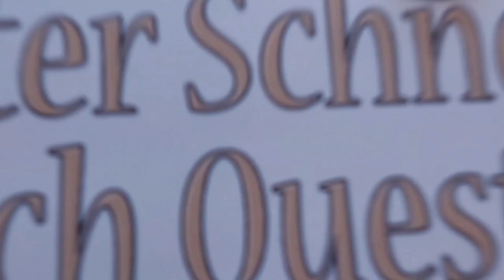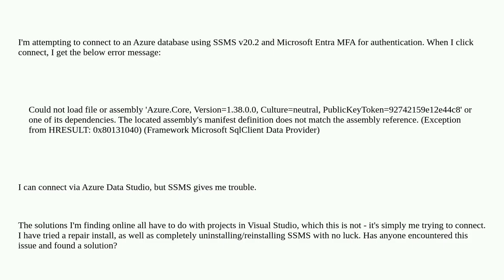Dba: Error when Connecting using SSMS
Attention! This video does always use the same license as the source!Thanks to all those great people for their contributions! Wilsky A special thanks goes out to the community I wish you all a wonderful day! Stay safe :) If anything is off, please write me at peter D.O.T schneider A.T ois42.de connectivity ssms